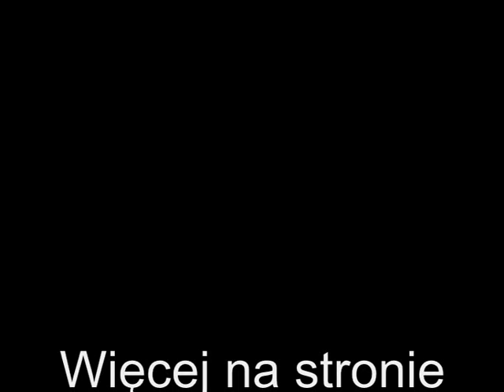Sekielski i Morozowski w drukarni Opolgraf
Spotkanie z cyklu "Fabryka Inspiracji" z Tomaszem Sekielskim i Andrzejem Morozowskim w drukarni Opolgraf